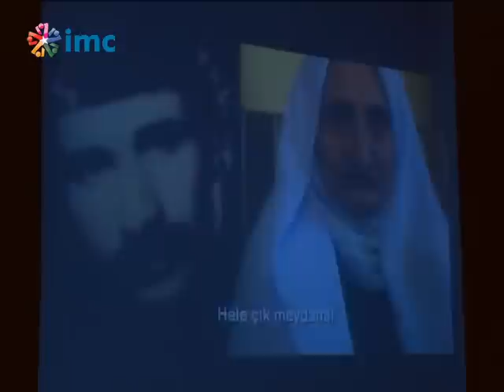'Berfo Ana' belgesel oldu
Cumartesi Annelerinin sembolü haline gelen ve geçtiğimiz yıl hayatını kaybeden Berfo Ana'nın hayatı Ortadoğu Sinema Akademisi tarafından belgesel yapıldı.